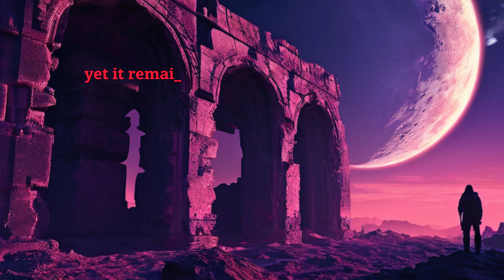The Curse of the Ancient Artifact: Unleashed Terror | Scary Horror Story of Paranormal & Mystery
In this thrilling video, join a group of daring archaeologists as they unwittingly unleash a powerful curse from an ancient artifact, setting off a chilling chain of supernatural events. Watch as they race against time to reverse the curse and save themselves from the terrifying consequences.

🔍 Don't miss out on uncovering the secrets of the past and the horrors that come with it.

OUTLINE:

00:00:00 The Unearthed Enigma
00:02:48 The Unleashed Curse
00:06:27 The Final Verdict